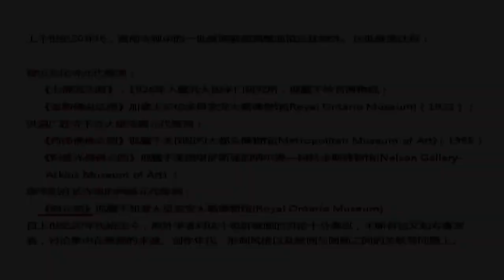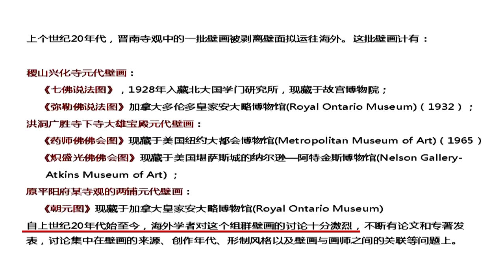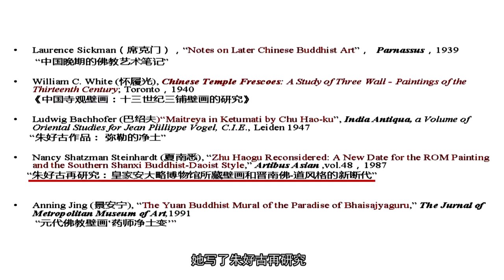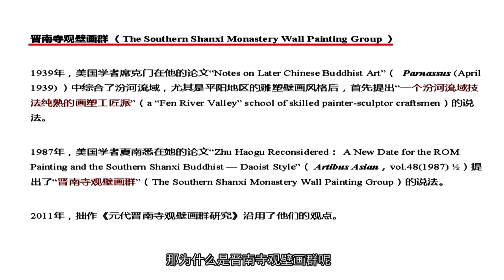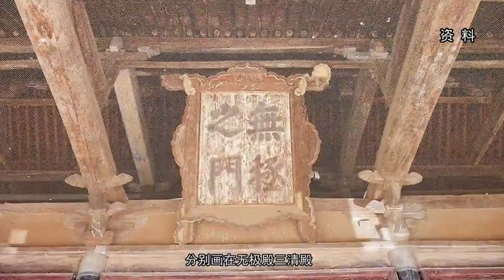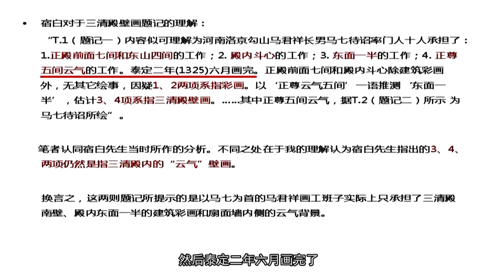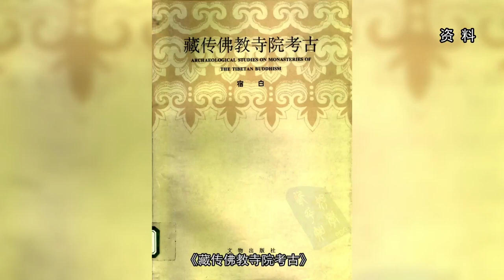【国图公开课】永乐宫与兴化寺元代壁画——以襄陵画师朱好古为中心（一）——【微信公号：学习群】